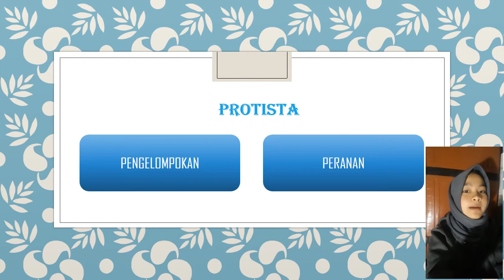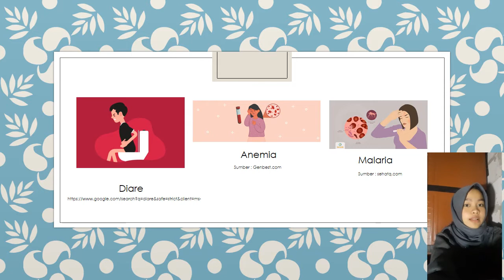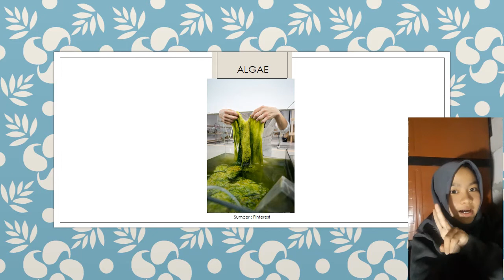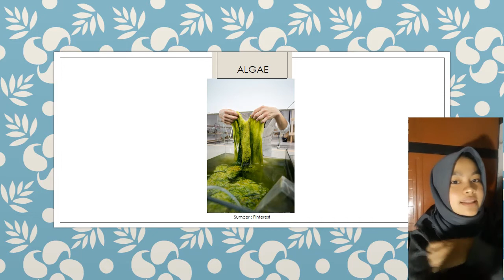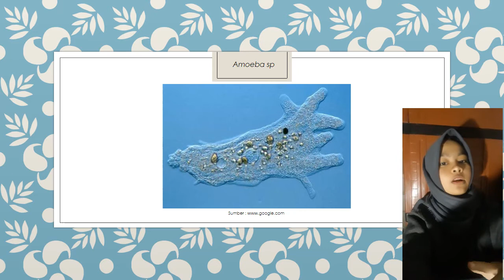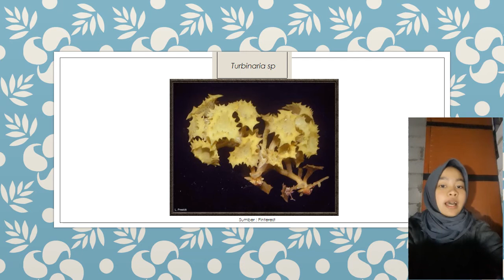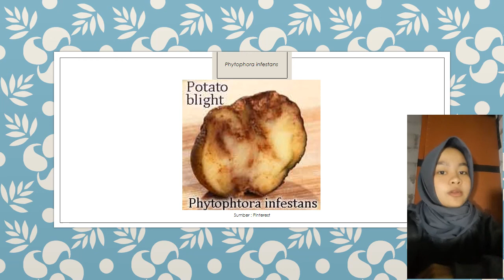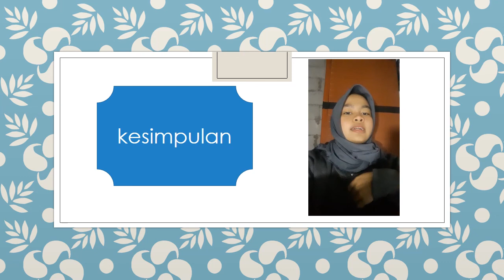Prototype_VRL_Pengelompokkan Protista dan Peranannya dalam Kehidupan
Video ini dibuat untuk memenuhi tugas mata kuliah Media dan Teknologi Informasi untuk Pembelajaran Biologi. Video ini membahas mengenai Kompetensi Dasar 3.6 Kelas 10 yaitu Mengelompokkan Protista Berdasarkan Ciri-Ciri Umum Kelas dan Mengaitkan Peranannya dalam Kehidupan.
Identitas =
Nama : Risma Irfiyani
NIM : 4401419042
Rombel : Pendidikan Biologi A 2019
Gambar di dalam video ini bersumber dari Google dan Pinterest.